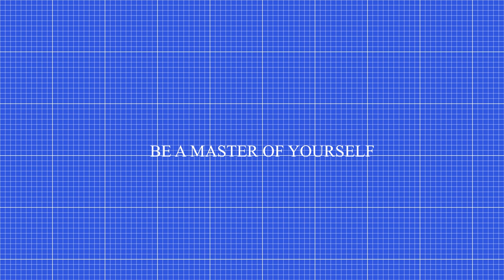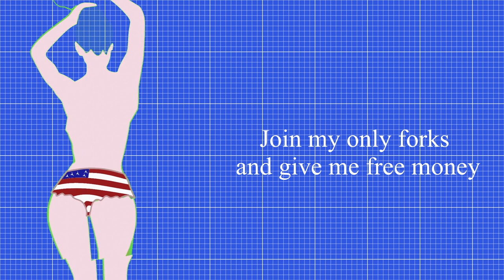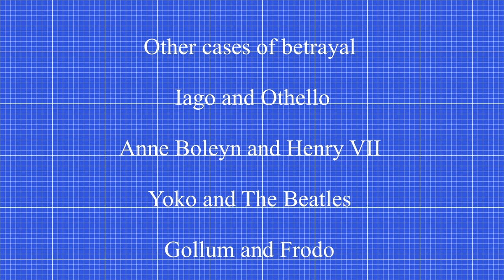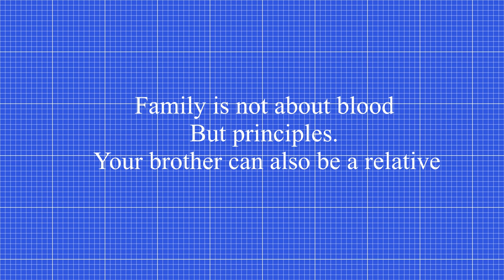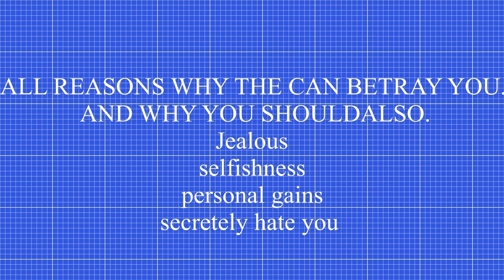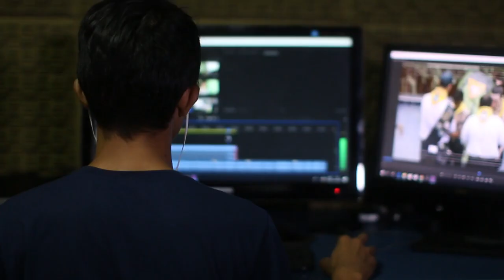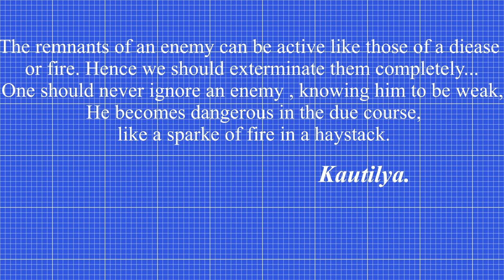How to betray someone and get away with it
Have you ever been betrayed. Could you have avoided it. Or you want revenge?
00:00 - Intro.
00:37 - Summary
00:54 - Reasons why people betray others
01:50 -People have always been selfish
02:10 - Examples of betrayers
02:48 - The people you should never betray.
03:50 -The people you can betray
04:15 -The process
04:30 - The calculation
05:39 - Planning
06:00 -Execution.

Betrayal is one of the most painful experiences we can go through. But why do people betray us? And how can we prevent it from happening again? In this video, I explore the psychology of betrayal, the signs of a potential betrayer, and the steps to heal from the wounds of betrayal. Watch this video if you want to learn how to deal with betrayal and protect yourself from future betrayals.